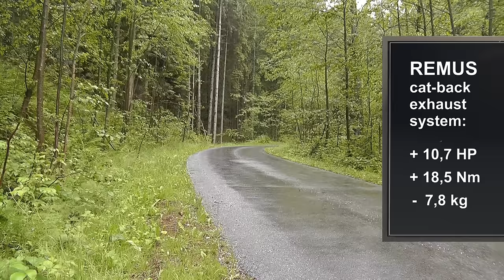Mercedes-Benz C63 AMG W204 with REMUS cat-back system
In this video you see the REMUS cat-back system without homologation consisting of:

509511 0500LR - stainless steel cat-back system consisting of: Stainless steel L&R sport exhausts, resonated cat-back section, without homologation
Original tube Ø 65 mm
REMUS tube Ø 70 mm

0446 70CS - tail pipe set L/R consisting of 4 Carbon tail pipe Ø 102 mm angled (length = 145 mm), titanium internals, with adjustable spherical clamp connection

+ 10,7 HP
+ 18,5 Nm
- 7,8 kg